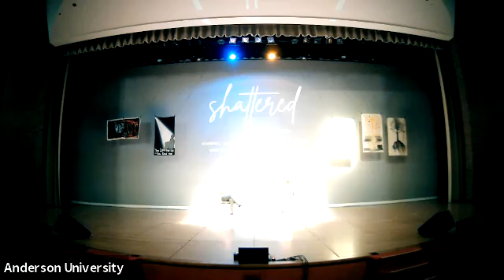Spiritual Emphasis - 10.29.20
Celebrate faith and Christian Spiritual Transformation through the lens of the Arts.